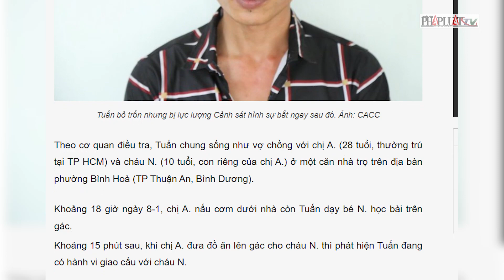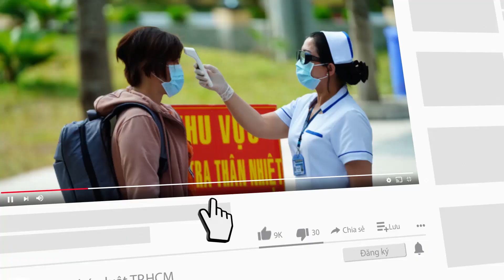Bắt kẻ hiếp dâm bé gái 10 tuổi của người tình - PLO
Khi dạy con riêng của người tình học bài, Tuấn đã hiếp dâm bé gái 10 tuổi.